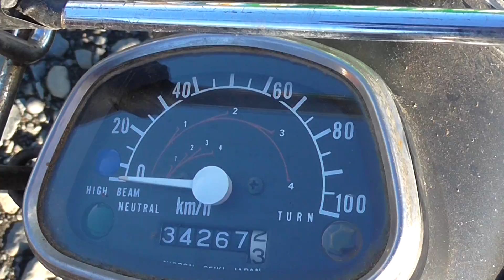HONDA CT110 1988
A 1988 honda ct110.

rough condition but goes well.